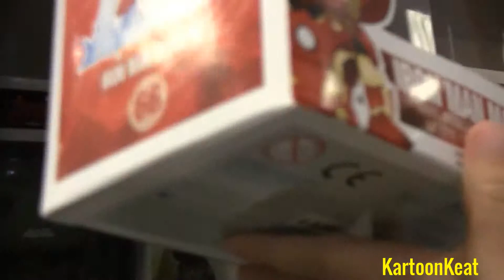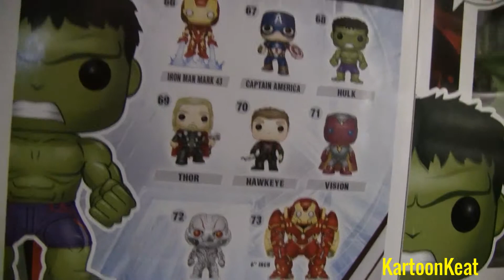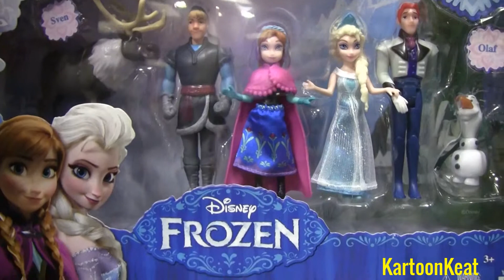TOY HUNT BARNES AND NOBLE PART 1 KARTOONKEAT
FOLLOW KARTOONKEAT AS HE GOES ON A TOY HUNT AT BARNES AND NOBLE. SEE WHAT HE FINDS. DON'T FORGET TO CLICK THE LINK FOR PART 2 AND ALSO THE UNBOXING VIDEO. AND AS ALWAYS. HAVE A GOOFY FUN DAY!!